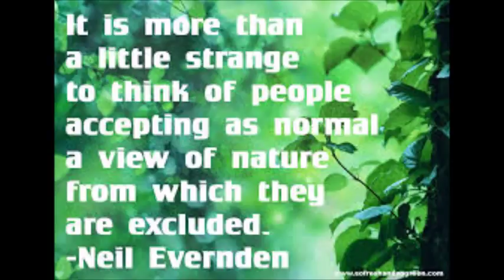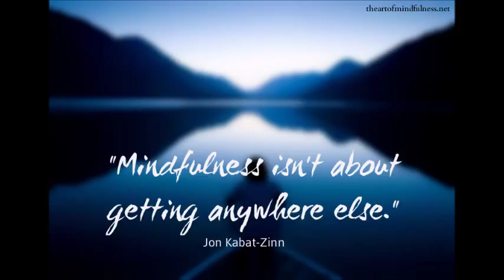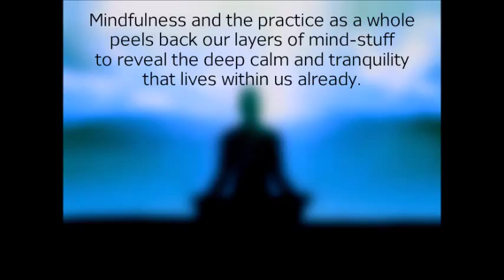I am yours, Baba Nam Kevalam, Soja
A beautiful kiirtan by Soja